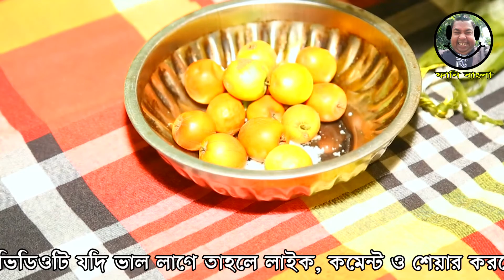ময়না মতির প্রেম l Moyna Motir Prem l New bangla natok 2022 l S Didar Media l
গল্পঃ ময়না মতির প্রেম ।
পরিচালনায়ঃ দিদার ।
ক্যামেরাঃ   আলিম বাবু।
প্রযোজনাঃ   S Didar Media ।
অভিনয়েঃ    সরল হাসমত, দিদার, সোনালী, লিটন, শিল্পী, সোনালীর ছোট বোন ।

All our videos only for funny purpose to entertain you, So all characters and events are fictional. They do not have any kind of connectivity to real life. Any resemblance to real person or life will be coincidence. All the best and have a nice day ! *** ANTI-PIRACY WARNING *** This content is Copyrighted to S Didar Media, under the registered company S Didar Media.